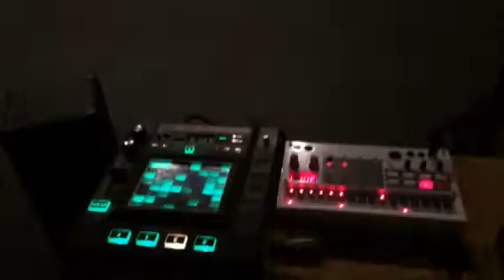Korg Kaossilator Pro, Ethan Land